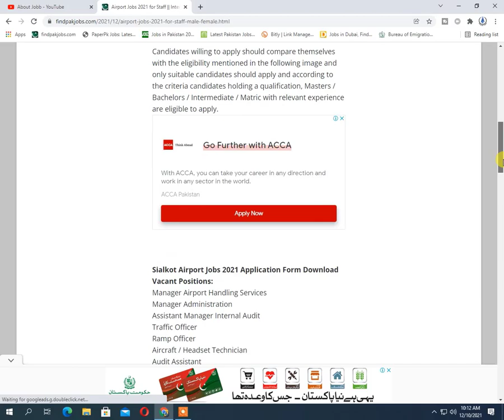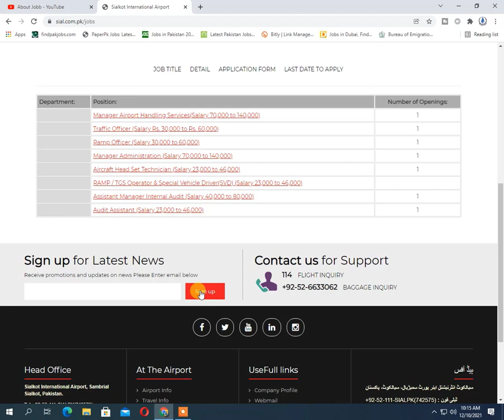International Airport Jobs 2021 | New Jobs In Pakistan 2021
AboutJobb International Airport Jobs 2021 | New Jobs In Pakistan 2021 | Airport Jobs 2021
- - - - - - - - - - - - - - - - - - - - - - - - - - Link Below- - - - - - - - - - - - - - - - - - - - - -
Most Recent Upload

In This Video We Tell You """  International Airport Jobs 2021 | New Jobs In Pakistan 2021 | Airport Jobs 2021   """ So Watch Our Video Full.
Thanks,
About Jobb